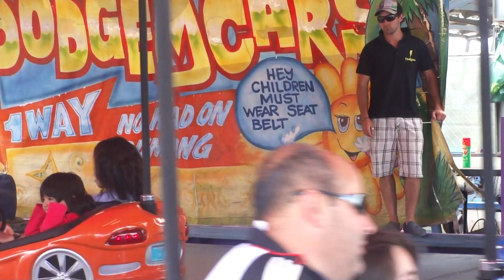Emily,Therence and Shadi,Dimi at Victor Harbour 27-12-10